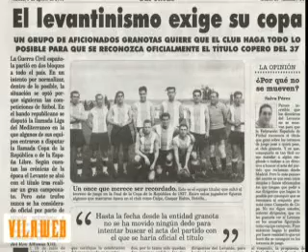El futbol republicà busca reconeixement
La Copa del Rei de futbol va dir-se en el seu moment Copa de la República. El LLevant va guanyar-la el 1937 i fins enguany no n'ha estat reconegut com a campió. Ara falta que es reconegui que el Barça va guanyar, sota la República, la Lliga Mediterrània. Vídeo de Bon Cop de Cap